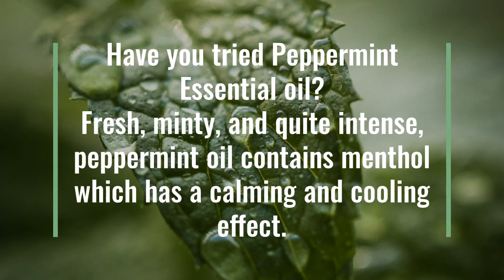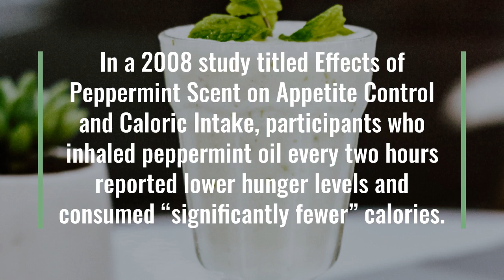Essential Oils for Weight Loss - Peppermint - Recipes Included - Lose Weight Fast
Essential oils for weight loss, such as Peppermint helps you lose weight fast. With its fresh, minty, and quite intense taste, peppermint oil contains menthol which has a calming and cooling effect.

What Peppermint Essential Oil Does:
• Increases energy and mental alertness
• Elevates mood
• Aids digestion
• Reduces appetite

Why Does Peppermint Essential Oil Work
Peppermint contains up to 70% menthol, and peppermint has been used medicinally for centuries to treat indigestion.

Peppermint oil is an effective muscle relaxer, and when used along with caraway oil, it was found to ease the muscles of the stomach, reduce bloating, and improve the flow of bile – which allows food to pass through the body faster. And this helps you lose weight fast.

Peppermint oil is also a natural appetite suppressant. In a 2008 study titled Effects of Peppermint Scent on Appetite Control and Caloric Intake, participants who inhaled peppermint oil every two hours reported lower hunger levels and consumed “significantly fewer” calories.